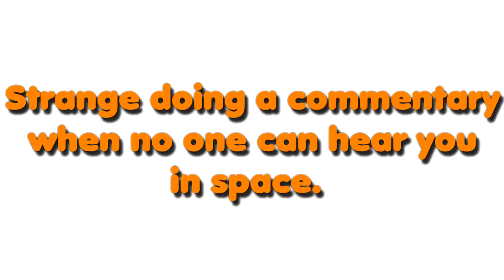FTL Ep. 8 - Friars Tying Lovers - Midou of Nowhere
FTL Ep. 8 - Friars Tying Lovers

That last encounter was very serendipitous. XD

Outro:
Surf - Hyper Potions